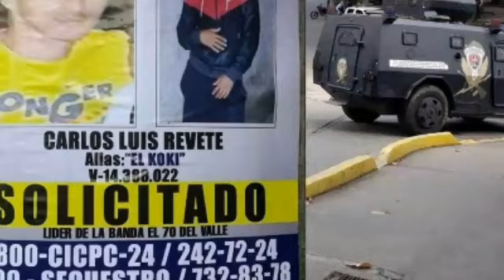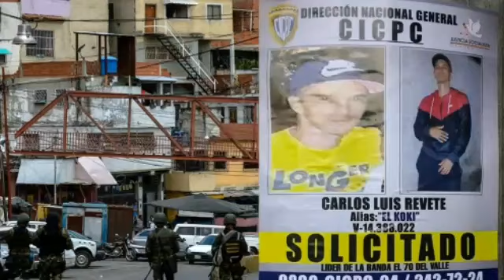NOTICIAS MÁS IMPACTANTES DE VENEZUELA HOY 18 DE JULIO DEL AÑO 2021-NOTICIAS DE HOY COMPARTE...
Compartir.

 Francis News

Nuestro Instagram